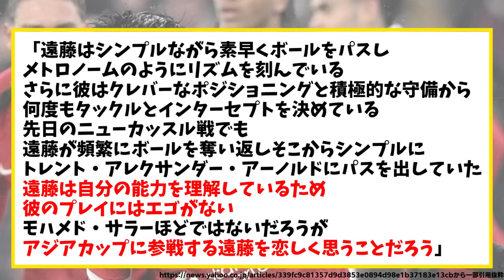【朗報】遠藤航がリヴァプールのNo.1新戦力！？「遠藤を上回るパフォーマンスを見せた選手はいない」www【2ch反応】【サッカースレ】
★【DMM FX】初心者からデイトレーダーまで好評の取引ツール

★(31日間無料) U-NEXT＋SPOTVでリヴァプールの試合を見よう！

★サッカー勝敗予想で稼ぐならBeeBet(プレミアリーグ,ブンデス,ラリーガ,Jリーグetc)
プロモーションコード【10SPORTS】を入力して登録すれば1000円分貰える